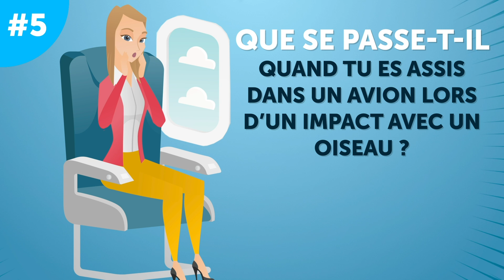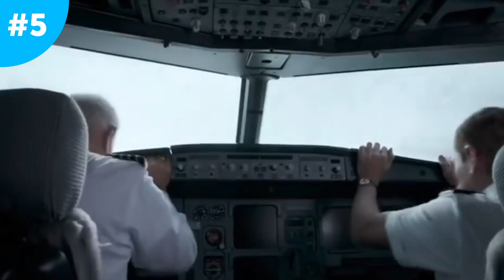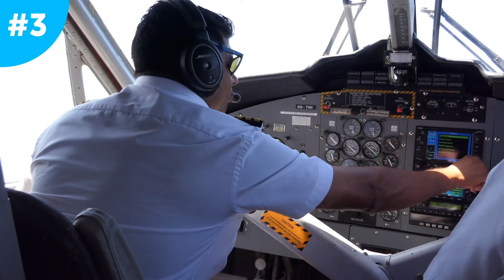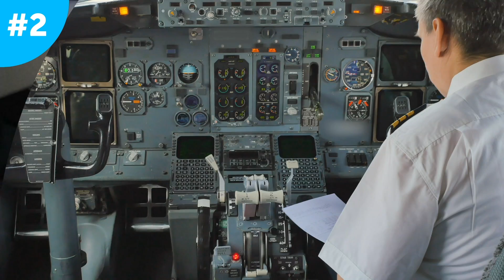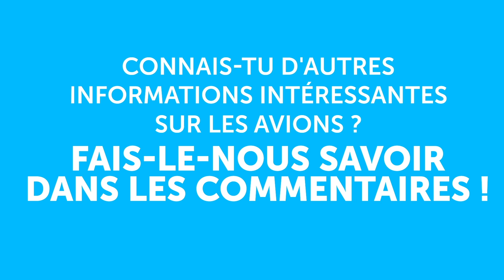Que se Passerait-il si un Oiseau Percutait un Moteur D’avion ?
Es-tu effrayé à l’idée de prendre l’avion ? Ou peut-être es-tu fasciné par l’aviation ? Dans un cas comme dans l’autre, tu dois surement te poser beaucoup de questions à ce sujet ! T’es-tu déjà demandé par exemple ce qui se passerait si un oiseau percutait le moteur d'un avion ? Le pilote pourrait-il contrôler son avion après une telle collision ?

Savais-tu que les pilotes font parfois une sieste lorsqu'ils pilotent leur avion ? Cependant, tous les pays ne sont pas d’accord à ce sujet. Aux États-Unis, par exemple, il est interdit aux pilotes de faire la sieste, mais en Angleterre, les siestes contrôlées sont autorisées.

C'est un peu choquant, non ?

HORODATAGE :

Que se passerait-il si un oiseau percutait le moteur d'un avion ? 0:51

Et si un avion volait trop haut dans le ciel ? 3:17

Et si le pilote s'endort ? 4:20

Les pilotes peuvent-ils contourner une zone de turbulences ? 5:07

Pourquoi les avions baissent-ils l'éclairage dans la cabine au décollage et à l'atterrissage ? 6:33

SOMMAIRE :

Lorsqu’un oiseau termine malheureusement dans le moteur d'un avion, c’est vrai qu’il peut le détruire !  Mais ça ne change pas grand-chose pour l’avion. La plupart des avions ont au minimum deux, voire quatre moteurs en état de marche, et les pilotes peuvent tout à fait contrôler leur avion.
Les avions volent déjà très haut dans le ciel, leur altitude de croisière moyenne étant d’environ 10 670 m. Ça fait quand même 10 km d’altitude ! Il est difficile de croire qu'un avion puisse voler encore plus haut, mais il le peut.
Plus un avion s'élève dans l'atmosphère, moins l'air devient dense, ce qui signifie que le moteur aspire moins d'air, ce qui limite sa capacité à monter plus haut, voire à maintenir son altitude.
Sur les longs courriers, il y a toujours deux pilotes. Donc quand l’un des deux veut piquer un somme, il y a toujours quelqu'un pour piloter.
Il y a deux types de turbulences. Les premières sont appelées Turbulences en Air Clair. Le second type de turbulences est causé par des nuages orageux appelés cumulonimbus.
Si tu as déjà pris l'avion le soir, la nuit ou tôt le matin, tu as probablement remarqué que lors du décollage et de l'atterrissage, les lumières de la cabine s'éteignent. Ça n'a rien à voir avec le confort des passagers, c’est surtout une précaution de sécurité.